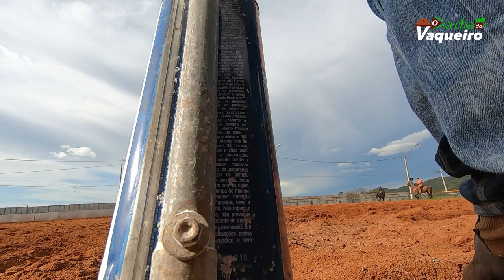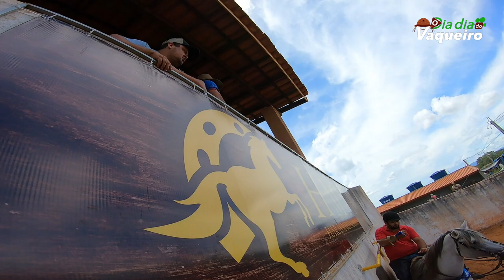VAQUEJADA DO PARQUE MARIA NORMA FERNANDES | Ruan Matos e Júnior Bocão categoria aspirante.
Vaquejada do parque Maria Norma Fernandes Ruan Matos e Júnior bocão na categoria aspirante.

Gostando do vídeo já sabe da um like comenta e compartilha!!

• Câmera que uso pra gravar meus videos - GOPRO HERO7 BLACK

Muito obrigado por asistir o vídeo que jesus o abençoe cada um de vocês sempre. 🙏🏻🙏🏻